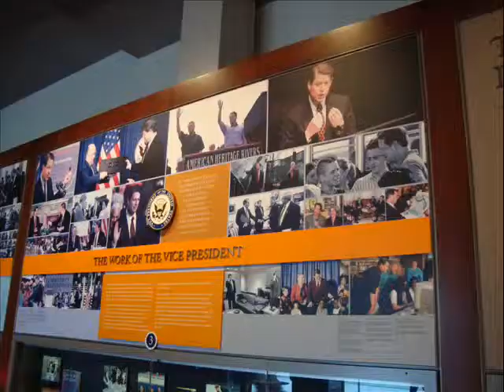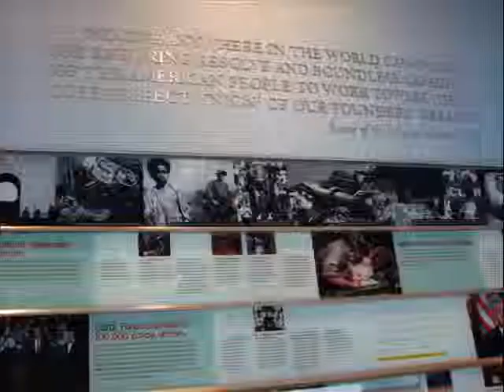Clinton Presidential Library and Museum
The library is an interesting place to visit for a few hours.  It's rich in content and policy details.